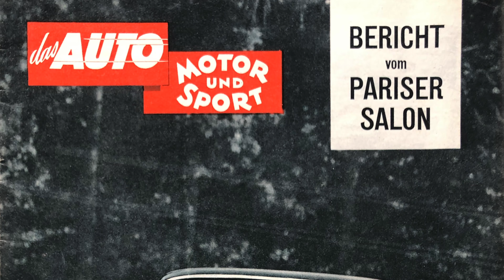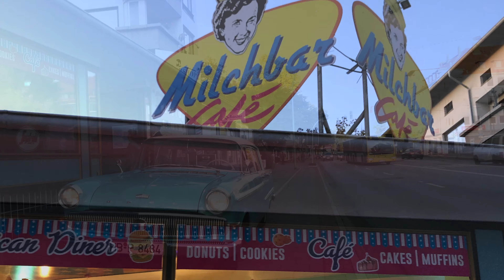Mein Opel Kapitän Baujahr 1962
Ein kleiner Spielfilm. Carsten präsentiert seinen Opel Kapitän mit Texten aus historischen Broschüren. Absolut sehens- und hörenswert - unbedingt bis zum Schluß anschauen!
Ein automobiles Kulturgut, das Spaß macht - eine stattliche PS Perle.